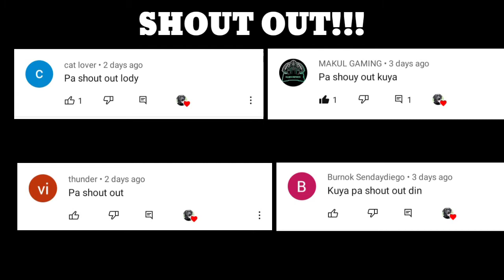PRESYO NG MGA ASO SA PILIPINAS | DOG PRICE LIST IN THE PHILIPPINES 2021 PART2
Hi! I am Lander Bulan Also Know As "DER DOGS"

Every dog is special. They are God's gift to humanity. This is just a countdown of the most popular breed in the Philippines.

Year July 2020, I started shooting short videos and very soon realized that I'm really good in it! I work hard with my content: I learn new tricks, write script and of course improve my acting skills! I do all the hard work by myself.